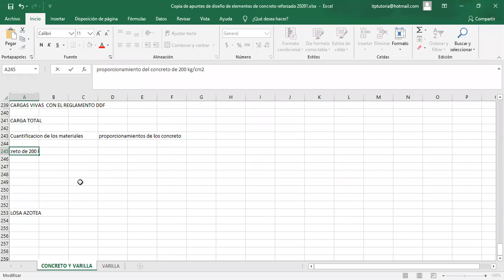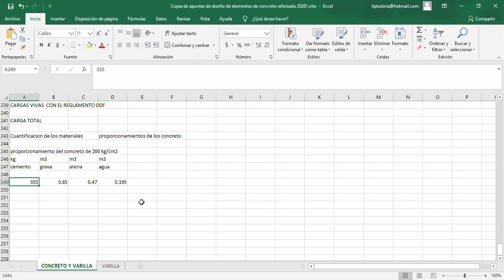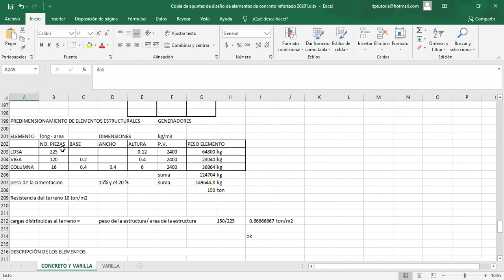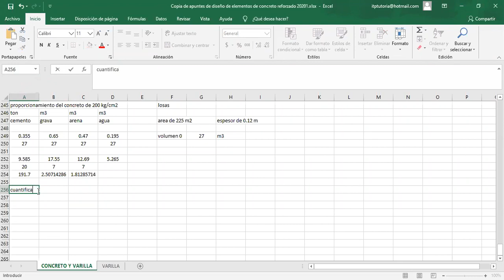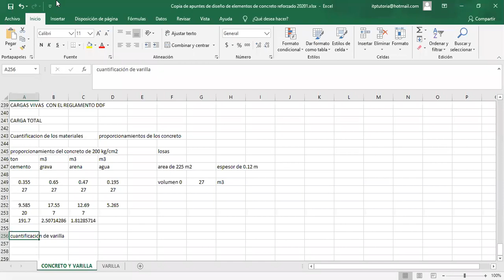cuantifica mats jjzr ITP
Corresponde al curso de Materiales y Procesos Constructivos de la carrera de Ingeniería Civil del Tecnológico Nacional de México- Campus Instituto Tecnológico de Pachuca. nivel Licenciatura.